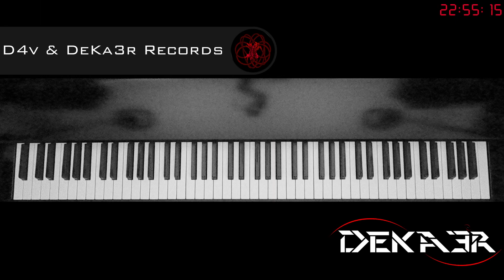🔴 IRL - ESTUDIOS PROFUNDOS DE PIANO - FA SOSTENIDO MAYOR - ESCALAS EN OCTAVAS - 88